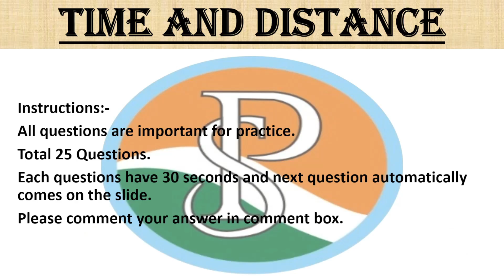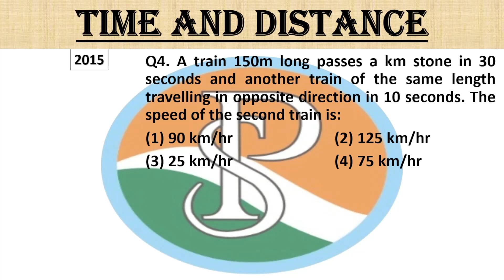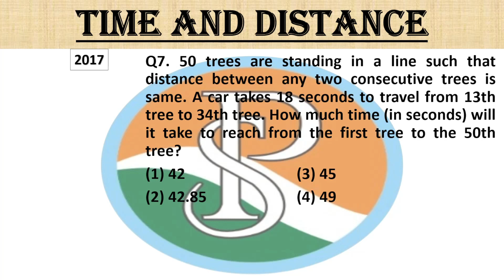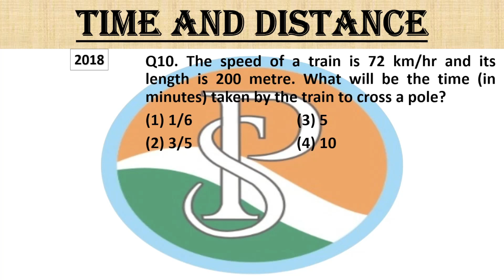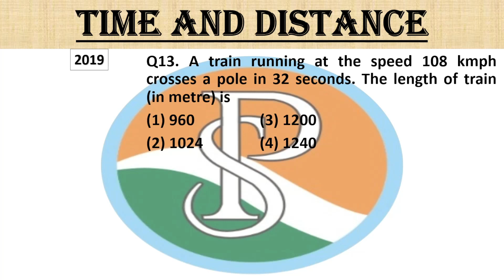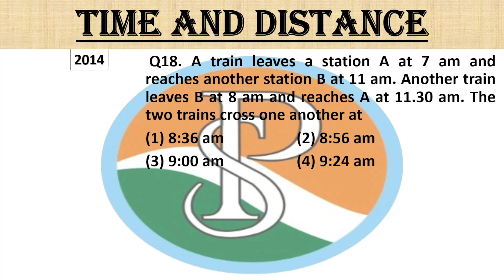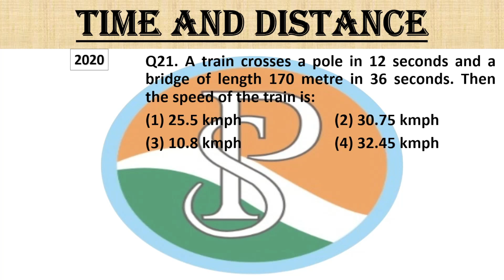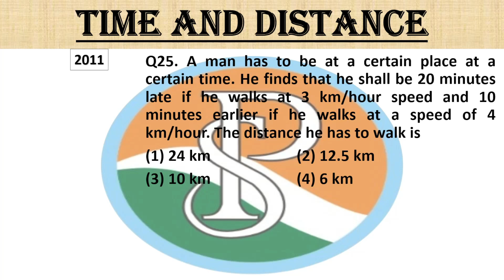Time and distance latest pattern Difficult questions for SSC CGL, CHSL, NTPC